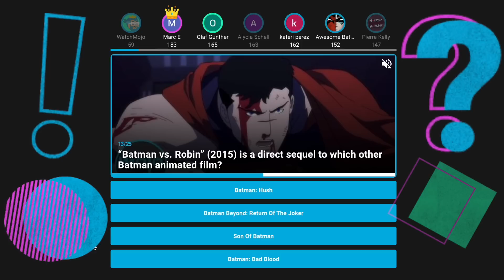Top 10 Pokemon Battles Where They Took Zero Damage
Talk about super effective! Join Ashley as we count down our picks for the times in the Pokemon anime where one side wasn't damaged a single time, including battles such as "Bellsprout vs. Muk", "Ash vs Casey", "Pikachu vs. Raichu", and more! Which of these Poke-battle do you remember fondly?